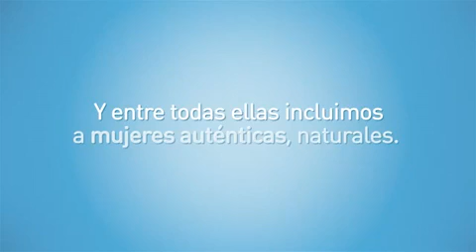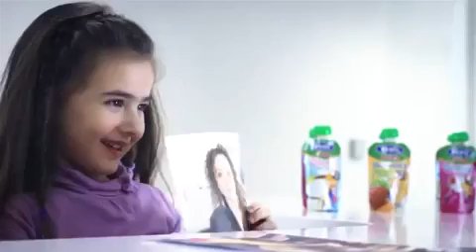Nada como una madre